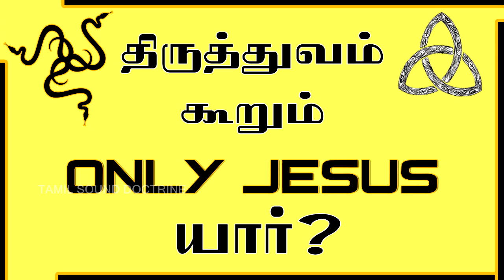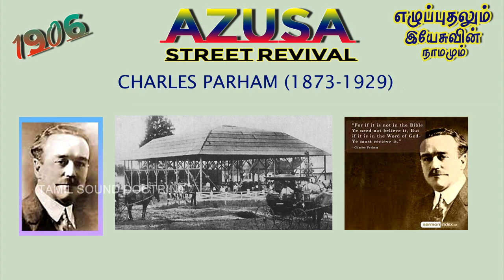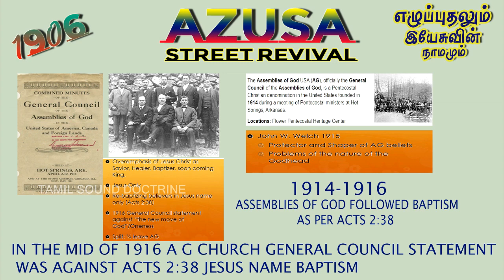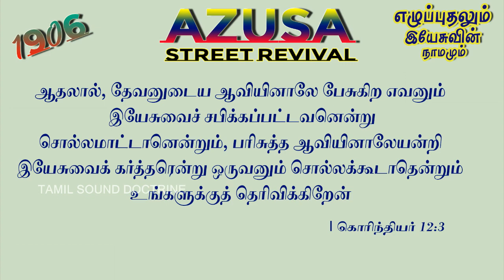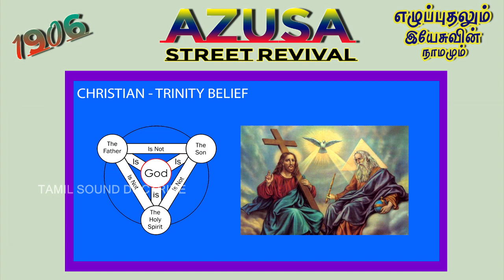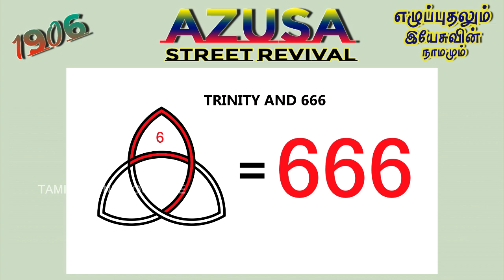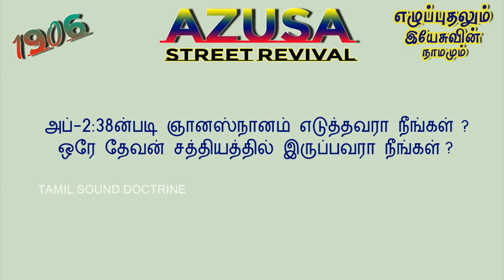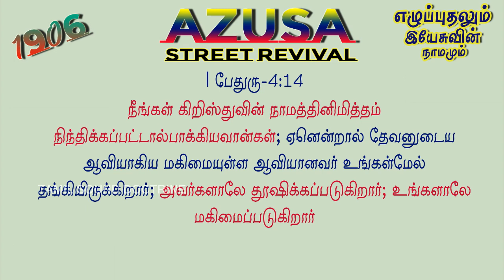AZUSA STREET REVIVAL__அசூசா தெரு எழுப்புதல் வரலாறு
JEHOVAH WITNESS பற்றித் தெரியாத 9 உண்மைகள் || JEHOVAH WITNESS IN TAMIL || TAMIL SOUND DOCTRINE